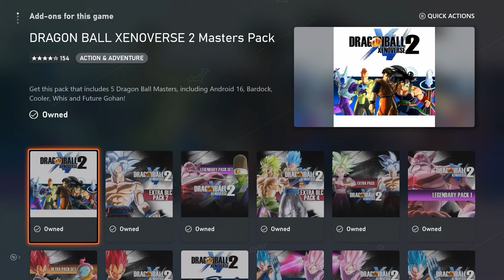legendary dlc pack 2 Xenoverse 2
The pack finally came out and it's actually really good.